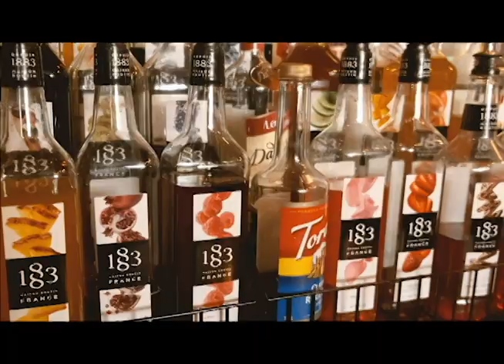The Fig Tree Coffee Art and Music Lounge